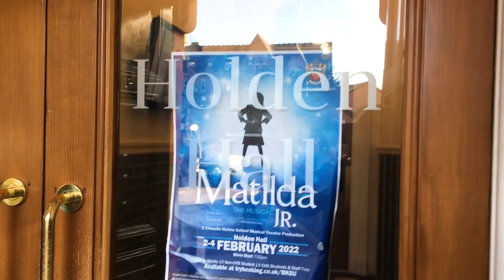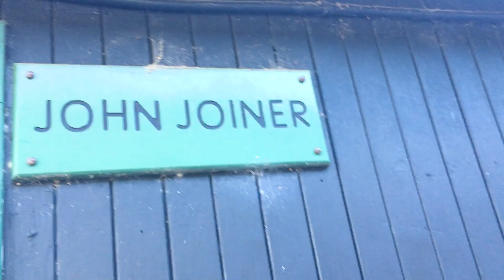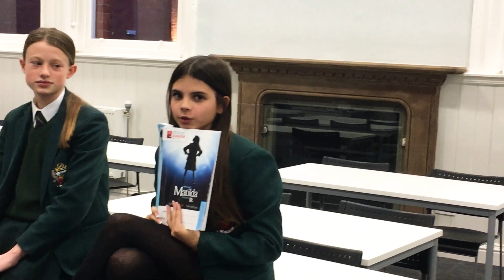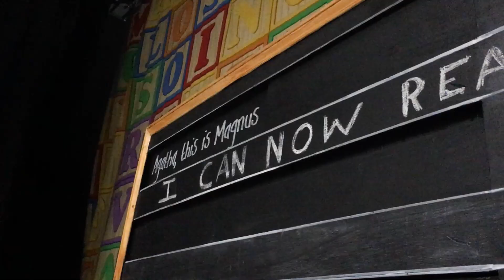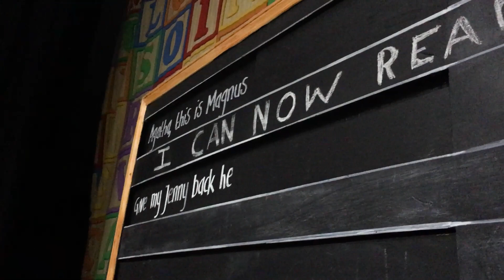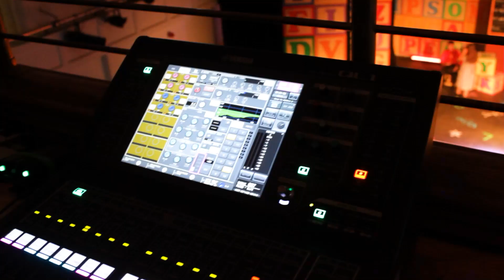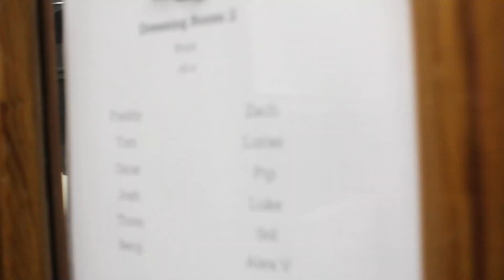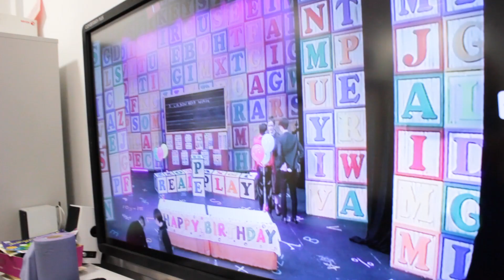CHSTV: The Magic of Matilda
Join CHS’s Musical Theatre company on the Holden Hall stage, as they prepare for – and perform – their latest School production of… Matilda!

Discover what it really takes to put on such a large-scale production. Join the cast for their costume call and, as they rehearse their lines, peek behind the scenes for backstage gossip from The Green Room.

How they getting into character? Is there any last-minute nerves? Are the vocal warm-ups wobbling the Hair & Make-Up chair… what about wardrobe changes? And will the chorus remember those high-energy dance routines?

Then meet the technical crew in charge of sound and lighting, and learn how the props are made – is everything coming to plan or are the Directors hoping for a ‘Miracle’?

Find the answers to these questions and more in CHSTV’s most dramatic episode yet!